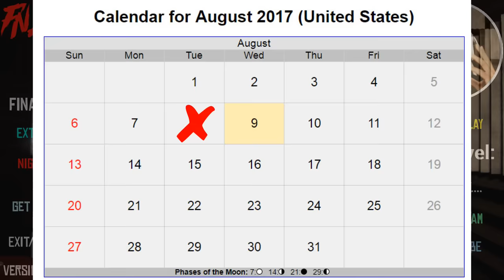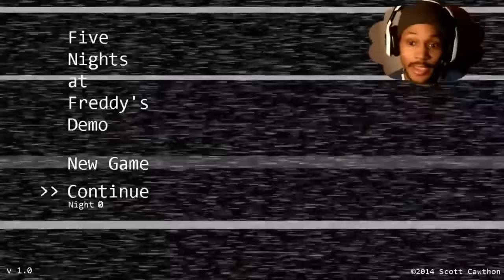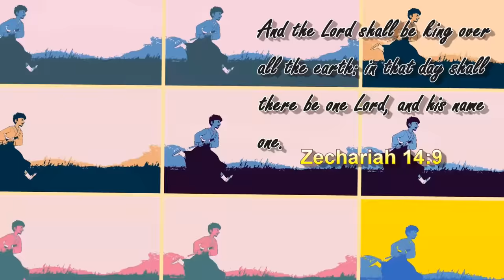Three Years of Five Nights at Freddy's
Today, we celebrate the 3 Year Anniversary of FNAF by reflecting on when it all started... and playing some fan-games, of course.

~CK